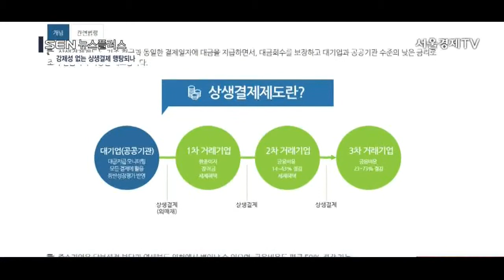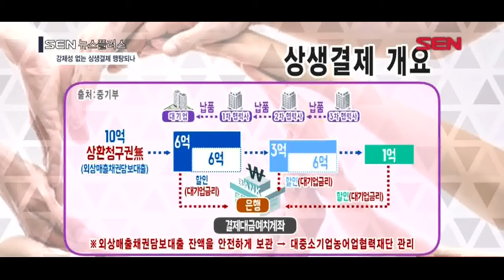[SENTV] 강제성 없는 상생결제시스템 도입… 실효성 글쎄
[앵커]
정부가 상생결제 제도를 적극 도입한다는 방침입니다. 하도급 결제의 어음 비중을 줄이고 원청업체 도산에 따른 협력업체 연쇄 부도를 막기 위한 제도인데요. 즉 1차에 이어 2·3차로 줄줄이 이어지는 협력 업체까지 돈이 잘 돌도록 하자는 취지인데, 뜻은 좋지만 제도의 강제성이 없어 과연 잘 지켜질지는 의문입니다. 김혜영 기자가 보도합니다.

[기자]
대기업과 1차 협력사에 이어 2·3차 협력사까지 상생결제 시스템이 도입됩니다.
이는 어음결제 관행을 끊어 하청 업체의 자금 경색을 완화하고 연쇄 부도를 막기 위한 제도입니다.
/ 대기업 등이 발행한 외상매출채권을 은행이 보증해 기존의 상환청구권의 부담을 떠안았던 중소기업의 위험성을 줄여준겁니다. PIP/

/ 외상매출채권을 담보로 중소기업이 대기업의 신용을 활용해 저금리로 은행에서 대출을 받을 수 있고, 하청업체 결제일까지 결제대금 예치계좌에 돈을 안전하게 보관해주는 만큼 원청업체가 부도가 나도 압류를 막을 수 있어 연쇄부도의 위험성도 낮춰줍니다.  CG/
즉, 대금결제 환경을 개선해 돈이 잘 돌도록 하자는 건데, 취지는 좋지만 문제는 강제성이 없다는 겁니다.

[인터뷰] 노성현 /상생협력정책과 사무관
“강제성은 없어요. 안하겠다고 하면 현재는 자율이기 때문에 안해도 벌칙은 없어요. 그걸 안했다고 해서 어떤 강제성을 가지고 징계를 한다거나 벌칙을 넣는다거나 하면 결국은 상생결제 안하면 그 의무도 안생기는 꼴이 되기때문에…”

결국 실효성에는 물음표가 달립니다.
1차 기업이 2·3차 협력사에게 상생결제로 지불하지 않아도 별다른 규제가 없는 겁니다.
대기업이야 브랜드 평판과 현 정부의 기조에 따라  1차 협력사와 상생결제를 도입하는 비중이 크지만, 1차에서 2·3차 협력사와도 상생결제를 맺을지는 미지수입니다.
결국 1차 협력업체만 득을 보고 머물러 있을 가능성도 큽니다.

이러한 문제점을 인식하고 있느냐는 물음에 중기부도 공감의 목소리를 냈습니다.
강제성이 없어 실효성이 떨어질 수 있는 만큼 인센티브를 주겠다는 겁니다.
정책자금 대출을 받을 때 상생결제를 많이 한 기업의 정책자금 한도를 높여준다거나, 정부사업에 참여할 때 가점을 주는 등의 유인책을 내놓겠다는 계획인데, 이번 제도도 맹탕에 그치는 것은 아닌지 우려가 나옵니다. /서울경제TV 김혜영입니다.